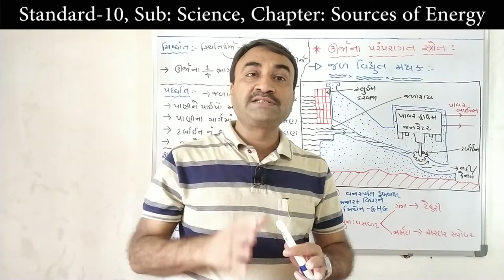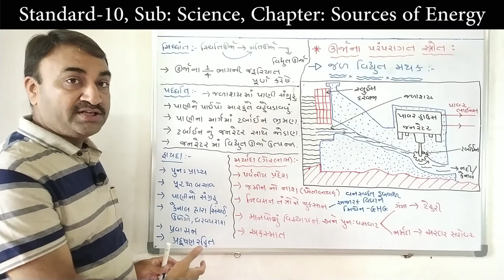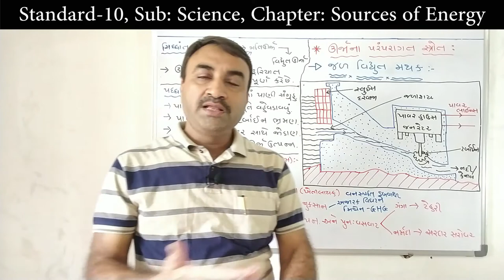4 જળ વિદ્યુત મથક